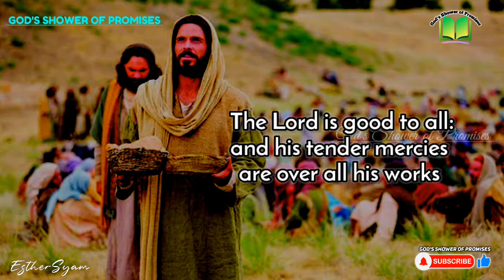యెహోవా అందరికి ఉపకారి | Today God's Promise | 23.09.2022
యెహోవా అందరికి ఉపకారి ఆయన కనికరములు ఆయన సమస్త కార్యముల మీద నున్నవి.

The Lord is good to all: and his tender mercies are over all his works.